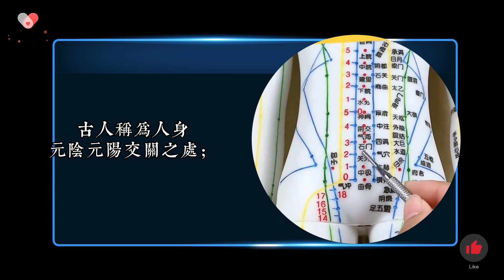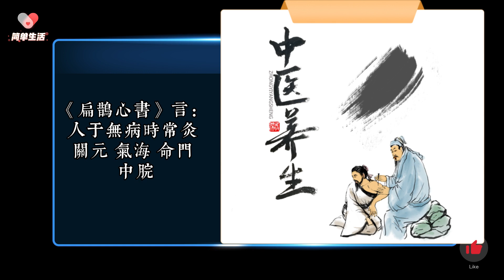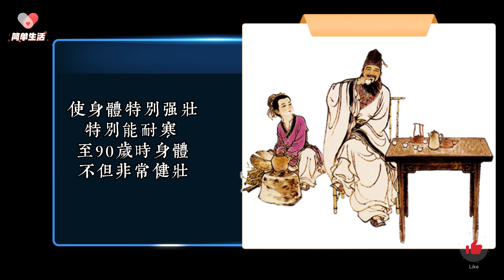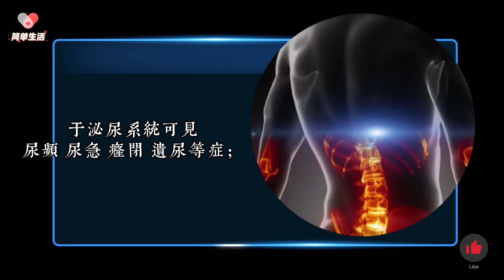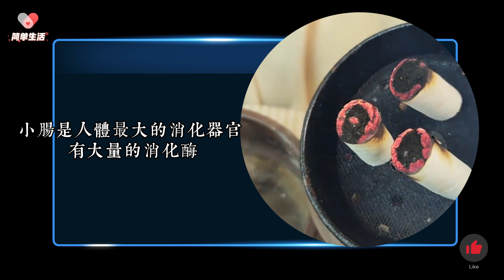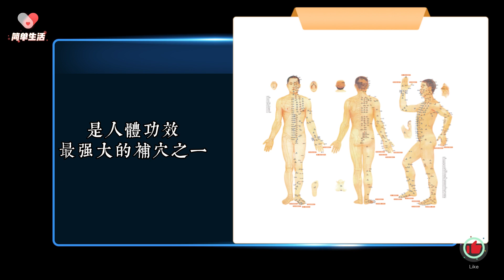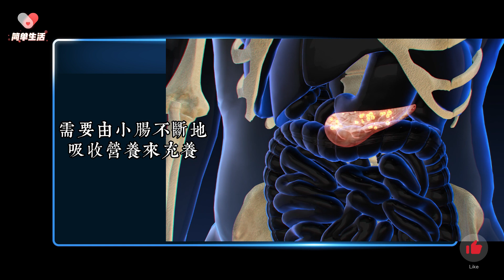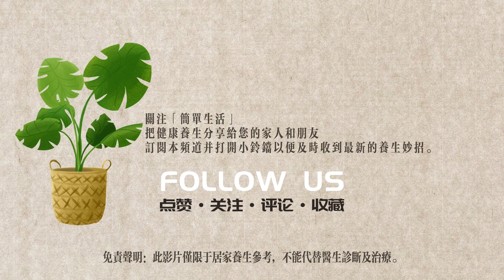人體黃金穴位｜男過三十，多按關元！炙關元穴，活百歲！健體強身，補腎益精、活絡氣血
中醫：人體黃金穴位｜男過三十，多按關元！按此穴，活百歲！健體強身，補腎益精、活絡氣血
艾灸關元能使清陽上升，濁陰下降，元陽溫暖，血液充盈，能培腎固本，補氣回陽，通調衝任、理氣活血。現代研究發現：艾灸關元還可改變動脈血氧運輸量，有增加利用氧的作用，能增加機體代償能力，防止缺氧加重和延緩休克的發展

精彩推薦：

人體穴位 按一按百病消 太谿穴不但養腎，重要性一看便知，古稱其可斷生死